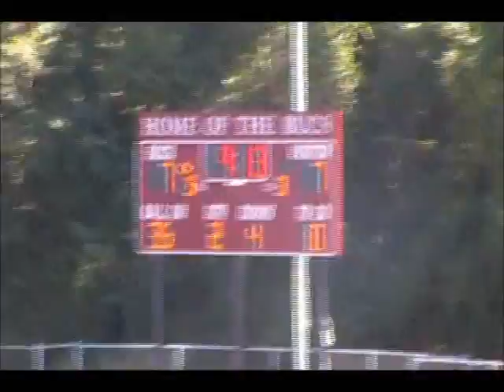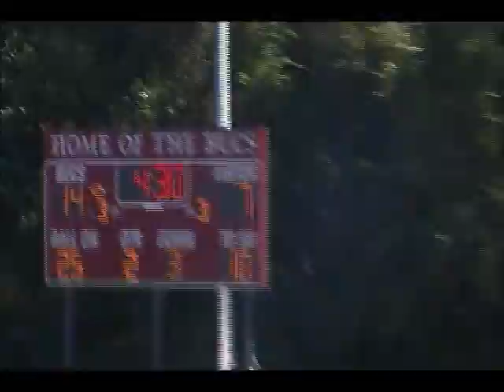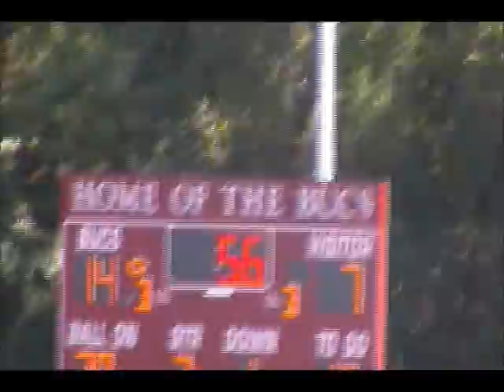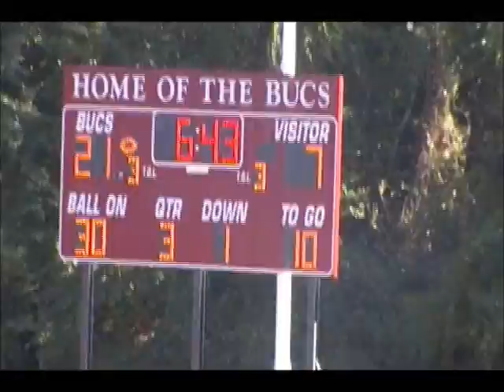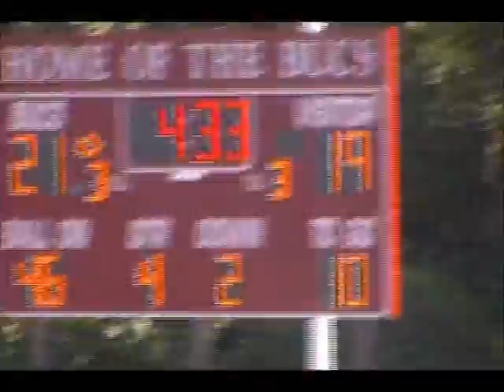HS FOOTBALL WEEK 6 FULL GAME: RED BANK REG.-21 VS NEPTUNE-19 10/13/12 AT 12 PM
AT RED BANK REGIONAL HIGH SCHOOL, CLASS B NORTH DIVISIONAL GAME. SHORE CONFERENCE FOOTBALL